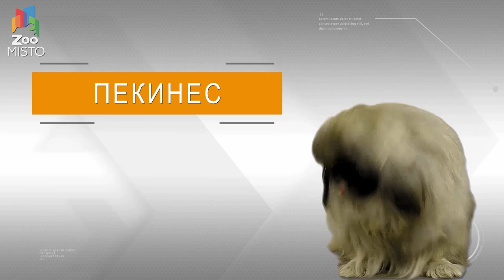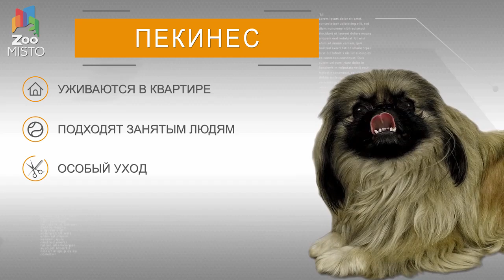Пекинес - Все о породе собаки | Собака породы - Пекинес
Хотите узнать все о Пекинесах ? Смотрите наше видео и мы расскажем про породу собаки Пекинес

Пекинес одна из самых древних пород собак. Их история начинается тысячи лет назад, в древнем Китае. В те далекие времена владеть пекинесом имел право только император и его семья, так как собак считали духами-охранниками с внешностью маленького льва. Чтобы собака охраняла императора и после смерти, бедное животное хоронили вместе с хозяином.

Пекинес – это очень непростая собачка. Царственные замашки присущи этой породе на генном уровне. Даже после столетий обычной домашней жизни им свойственно чувство собственного достоинства и гордости. Дополняет картину развитый интеллект: пушистый питомец абсолютно уверен в своем великолепии. Пекинес станет отличным другом и компаньоном, эти собаки сильно привязываются к хозяину. Правда, потом можно столкнуться с таким явлением как ревность, пекинесы не любят делить «своего человека» ни с кем более.

Пекинес отлично подходит для комнатного содержания, это не та порода, которой нужны длительные прогулки и физические нагрузки. Собака с удовольствием прогуляется с вами до магазина, посидит в парке на лавочке, степенно пройдет по аллее. Пекинесы умеют бегать и резвиться, но делают это в удовольствие и по настроению, далеко не на каждой прогулке.
Шерсть пекинеса состоит из двух типов волос: длинных и жестких, и коротких и тонких — подшерстка. Этих собак следует как можно чаще причесывать и вычесывать, это, во-первых, делает их красивыми, а во-вторых, предупреждает скатывание шерсти в колтуны.

Питание должно быть полноценным и сбалансированным, пекинесы большие привереды, поэтому важно подобрать тот вид пищи, который собака будет кушать с удовольствием и при этом получать все необходимые питательные вещества.